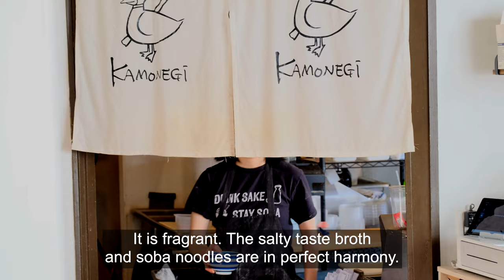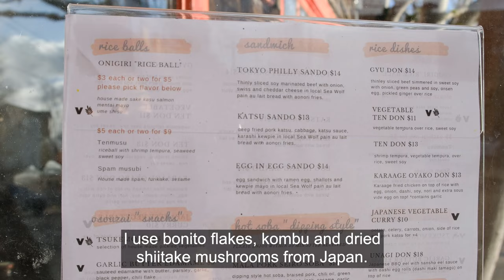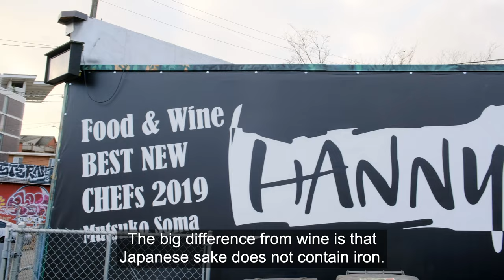Kamonegi: Why you should eat Japanese soba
Watch Mutsuko Soma make soba noodles from scratch as she explains about her handmade soba and broth in detail, the benefits of Japanese food including popular fermented food and how to enjoy Japanese sake.

Every month 11th is Japanese Restaurant Day to celebrate the fullness of Japanese food! Participating restaurants will offer special menus on each Japanese Restaurant Day now through March 2021.

Enjoy the mouthwatering food from your favorite restaurant, snap a photo and enter our photo contest to win a prize! to find out how to enter the photo contest!